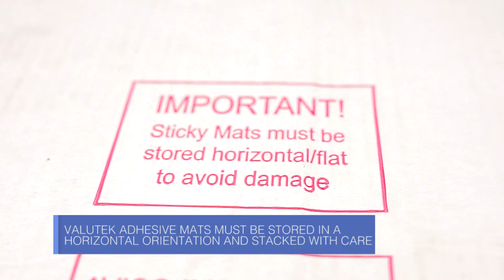Valutek Adhesive Mat Installation Instructions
Learn how to properly install an adhesive mat